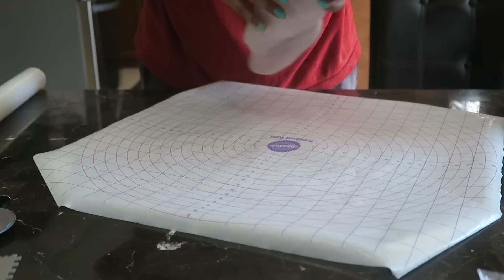ROYAL WEDDING IS BAKIN' ME CRAZY !